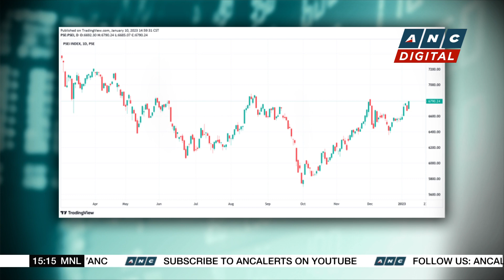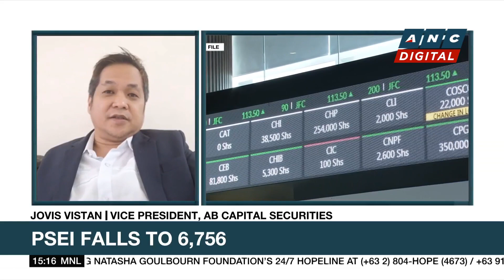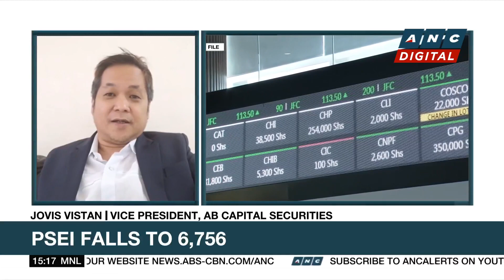PSEi seen to 'remain strong' for the rest of January: Analyst | ANC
Market Edge: Jovis Vistan of AB Capital Securities shares his take on the markets.